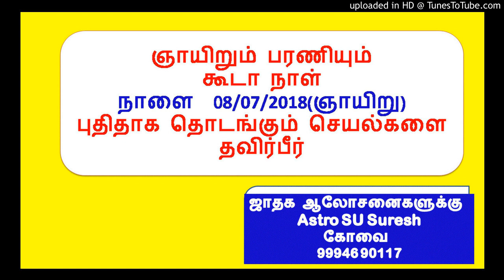கூடா நாள் - ஞாயிறும் பரணியும்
ஜோதிட ஆலோசனைகளுக்கு தொடர்பு கொள்ளவும்

Astro SU Suresh
கோவை